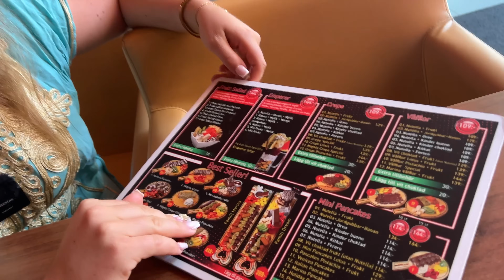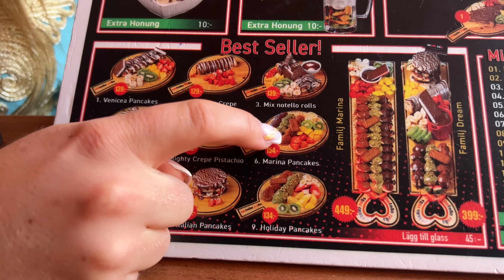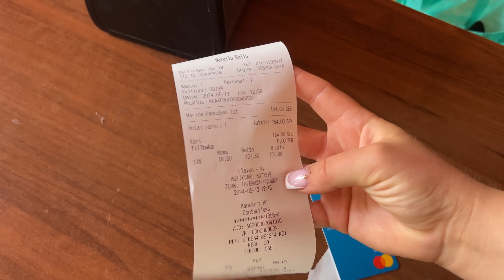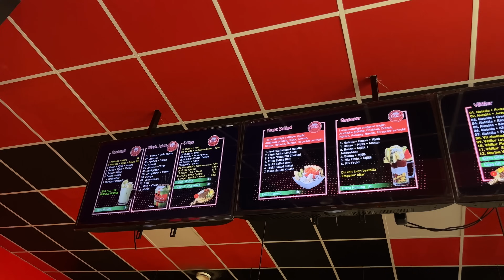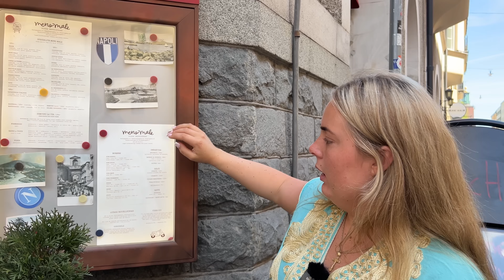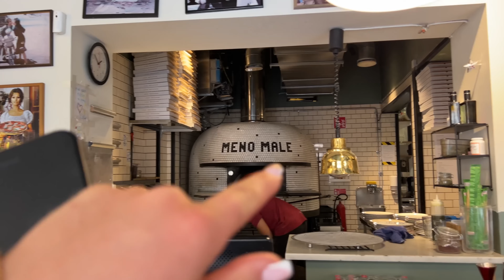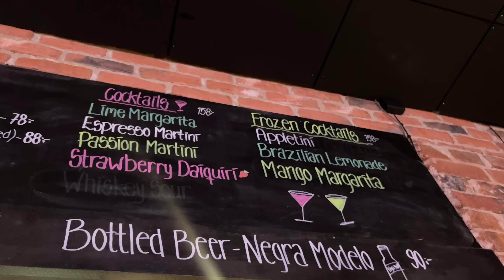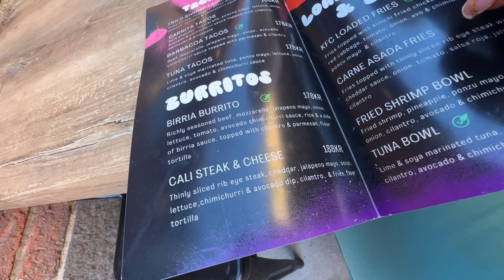TESTAR STOCKHOLMS VIRALA TIKTOK RESTAURANGER!!!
I dagens video testar vi Stockholms virala TIKTOK restauranger, vad blir det för konstig grejer vi stöter på?

I dagens video äter vi massa spännande mat!

Tack för att du kollade på denna video!

Denna text är enbart för sökmotoroptimering
Von Tilander, Karolina Tilander vlogg, mat, stockholm, viral, tiktok mat, äter